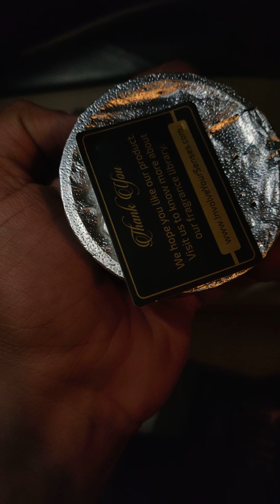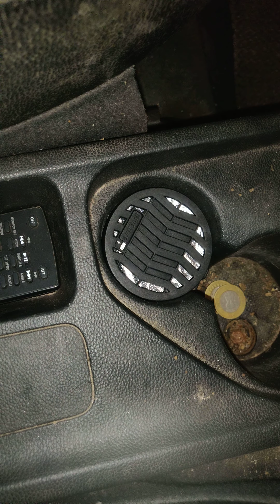Involve One Musk Car Perfume | Unboxing And Testing | Best Car Perfume.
Hi guyz, in this video I am showing you Involve One MUSK car perfume.